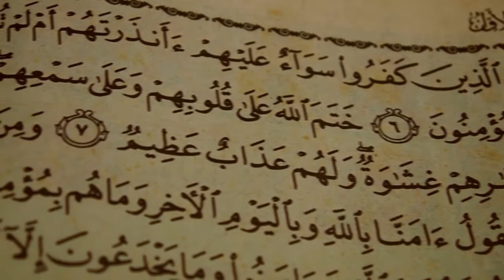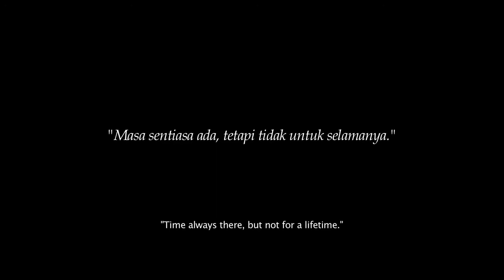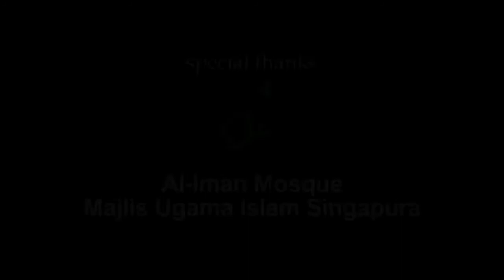Masa "Time"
Hidup seorang insan hanyalah sementara. Ibaratkan waktu yang berputar, menemani kehidupkan seorang insan itu. Dan tanpa disedari, suatu hari nanti, masa itu akan berhenti.

Adakah kita manusia yang baik?
Adakah kita lalai?
Adakah masa untuk seseorang insan itu untuk sebuah perubahan?
Inilah masa untuk kita renungkanlah.

Living in this world is only temporary. Time rotates and is always there for mankind. Till we forgotten that one day, time will eventually stops.

Question is,
Are we a decent person?
Are we negligent?
Is there a time for us to change?
This is the time for us to ponder.

Written & Directed by: Nabawi Mokhtar

Produced by: Bala Vikneesh

Director of Photography: Md Rezamruddin

Starring: Indra Arfiande

Special thanks: Al-Iman Mosque & Majlis Ugama Islam Singapura